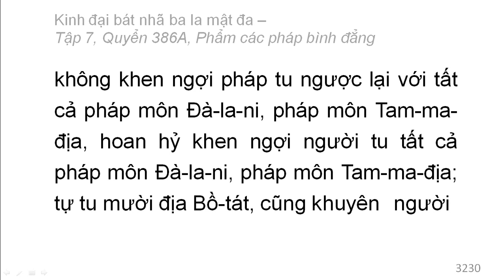Quyển 386A: Kinh đại bát nhã ba la mật đa - Phẩm các pháp bình đẳng (rất hay) (386/600) (7)